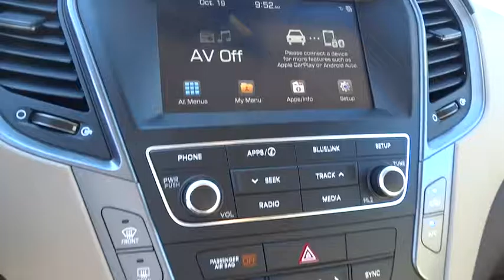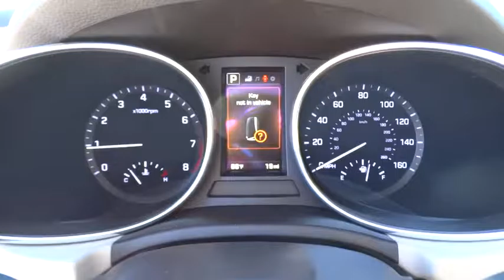2017 Hyundai Santa Fe Sport Orange County, Irvine, Laguna Niguel, Newport Beach, Mission Viejo. H881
2017 Hyundai Santa Fe Sport

2017 Hyundai Santa Fe Sport  - Stock#: H8816 - VIN#: 5NMZU3LB3HH008325

Allen Hyundai
28432 Camino Capistrano

Popular Equipment Package 02 (Dual Zone Automatic Temperature Control, Fog Lights, LED Daytime Running Lights, Power Driver Seat w/Lumbar Support, and Roof Side Rails), Premium Package 03 (Auto-Dimming Inside Rear-View Mirror, Blind Spot Detection (BSD) System, Dual Power Side Mirrors w/Turn Signal Indicators, Electroluminescent Gauge Cluster, Hands-Free Smart Liftgate w/Auto Open, Heated Front Seats, Lane Change Assist, Leather Wrapped Steering Wheel & Shift Knob, Manual Rear Side Window Shades, Power Height-Adjustable Front Passenger Seat, Premium Door Sill Plates, Proximity Key Entry w/Push Button Start, Rear Cross-Traffic Alert, and Sliding Second Row Seats w/Cargo Area Releases), 2.4L I4 DGI DOHC 16V, Twilight Black, and Beige.This good-looking 2017 Hyundai Santa Fe Sport is the SUV that you have been looking to get your hands on. Have one less thing on your mind with this trouble-free Santa Fe Sport.Price includes: $1,000 - Fall Sales Cash. Exp. 10/31/2016, $750 - HMF Bonus APR Cash - Standard - CE/SC/SO/WE. Exp. 10/31/2016, $750 - Retail Bonus Cash - National. Exp. 10/31/2016